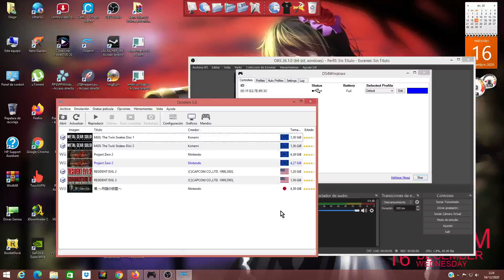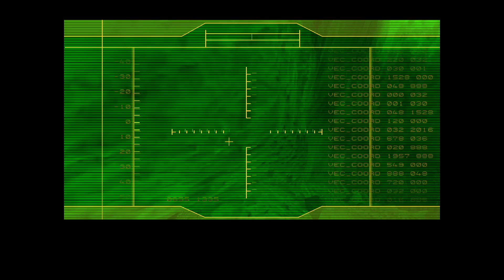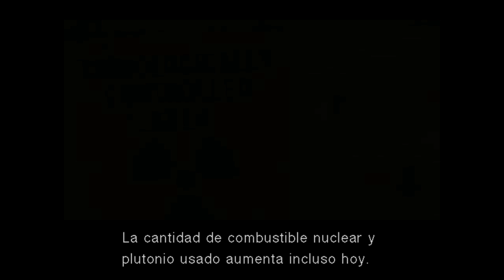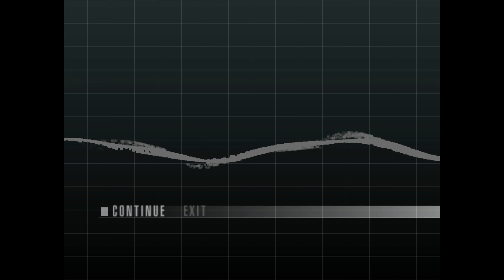Metal Gear Solid: The Twin Snakes Parte 1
Metal Gear Solid: The Twin Snakes (conocido en Japón como Metaru Gia Soriddo Za Tsuin Sunēkusu (メタルギアソリッド ザ・ツインスネークス, "Metal Gear Solid: The Twin Snakes") es un videojuego de acción y sigilo desarrollado por Silicon Knights y producido por Konami. Fue distribuido en el año 2004 para la consola GameCube de Nintendo.1​

Twin Snakes (Serpientes Gemelas) es un remake del videojuego Metal Gear Solid de PlayStation (1998). Presenta mejoras gráficas sobre la versión original, nuevas escenas cinemáticas, escritas y dirigidas por Ryuhei Kitamura así como habilidades y sistema de juego introducidos en Metal Gear Solid 2: Sons of Liberty. El juego incluye además una nueva traducción al inglés, redoblada con los mismos actores de la versión original.

Historia:

La historia es exactamente la misma que la de Metal Gear Solid, solo que adaptado para los 128 bits que tenía la secuela sons of liberty y exclusivamente para Gamecube.

Solid Snake, un agente secreto del gobierno estadounidense en retiro, es "llamado" de vuelta al servicio - lo van a buscar soldados armados -, para infiltrarse en un depósito de armas nucleares en las Islas Fox de Alaska, y detener una insurrección terrorista liderada por Liquid Snake (hermano gemelo de Solid Snake, razón del nombre del juego) que ha dado un plazo de 24 horas al Gobierno de Estados Unidos para entregarle los restos del "Legendario Mercenario" conocido como Big Boss; de no hacerlo lanzará un ataque nuclear.